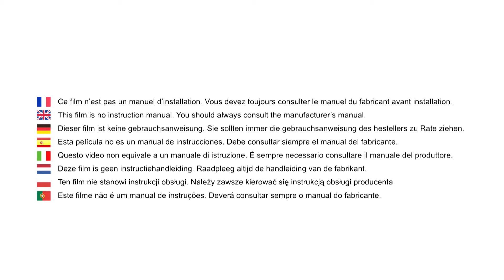Safety 1st Mimas XT-XM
Safety 1st XT-XM infant car seat: this video shows how to install baby in car seat and to install properly the infant car seat in car.